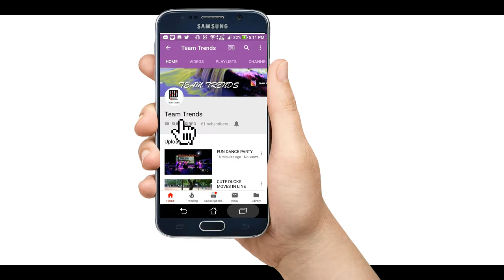VIVEK MASS SPEECH ABOUT THALA AJITH | ULTIMATE STAR | AJITH'S LIFE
VIVEK SPEAKS ABOUT AJITH'S LIFE
ABOUT VIVEK:
While working at the Secretariat in Chennai, Vivekh in his free-time participated at the Madras Humour Club where people would perform stand-up comedy. He helped pioneer the movement to expand and subsequently won the Best Entertainer Award several times during his pantomimes at the Club. Vivekh subsequently left Chennai and went on to obtain a bachelor's degree in commerce from Madurai and during semester breaks, he would return and perform at the Club.[3] , P. R. Govindarajan, Founder of Humour Club, introduced him to film director K. Balachandar for the first time and began a professional relationship as a script-writer for the director's films. Vivekh revealed that after four years, Balachandar explained a situation and asked him to write a script for sixteen characters, which Vivek completed over night. He later understood that this was actually a test, and through his performance, Balachandar became closer to Vivek.[3] While assisting with the script for Manathil Uruthi Vendum in 1987, Balachandar offered Vivek an acting role of Suhasini's brother in the film, which he decided to pursue.[4] He began his career portraying supporting roles and collaborated again with Balachandar in Pudhu Pudhu Arthangal (1989) and Oru Veedu Iru Vasal (1990), before often appearing in the primary cast as a friend to the film's lead actor in films such as K. S. Ravikumar's Putham Pudhu Payanam (1991) and Vikraman's Naan Pesa Ninaipathellam (1993). He then also made appearances in Rajinikanth's big budget productions Uzhaippali (1993) and Veera, playing secondary cast roles. Vivek had to wait till 1996 to establish himself as a sole comedian who could help carry the film, and thereafter began to appear in increasingly prominent roles in his ventures.[5]